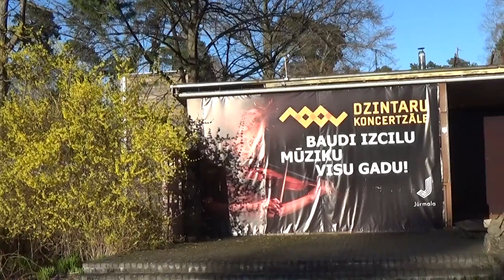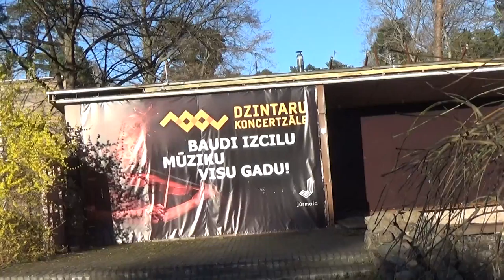Обзор Риги. Сквер у концертного зала в Дзинтари..